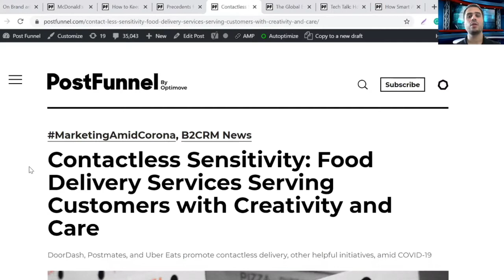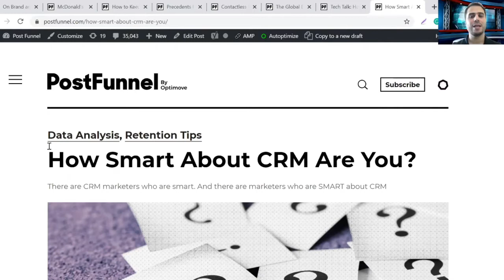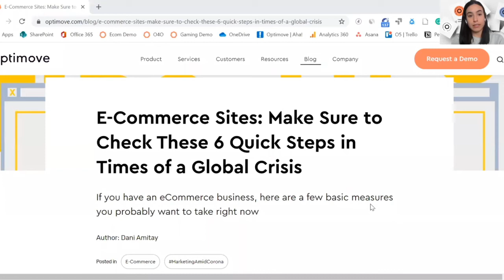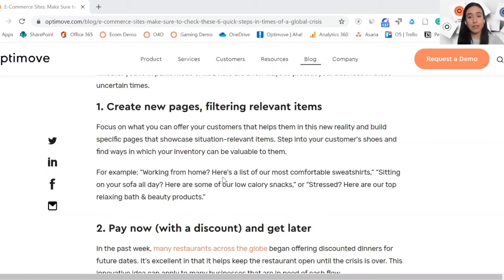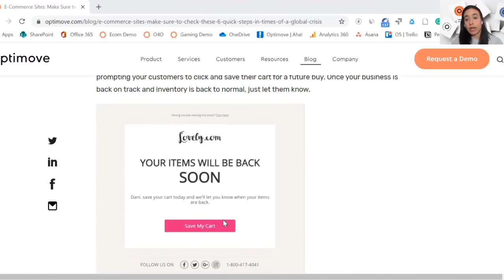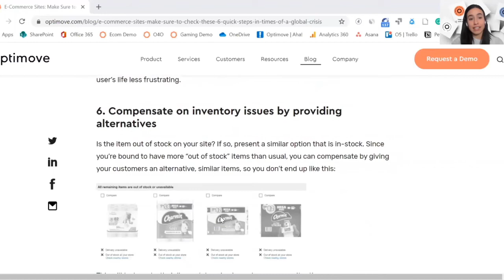MarketingAmidCorona - April 3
Daily marketing updates with news and insights, Show #9.

The coronavirus outbreak is impacting all walks of life. It is also shaking up many marketing norms, trends, thoughts, and best practices. This show is covering these, and more, on our live daily stream, Mon-Fri, 11:00 am EST.